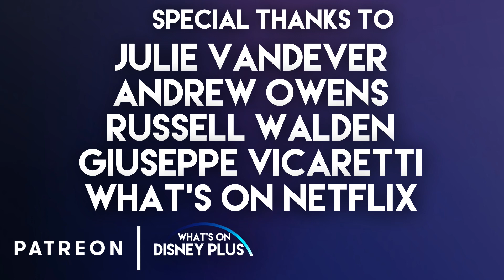What’s New On Disney+ | Austin & Ally, One Strange Rock, Rise Of The Silver Surfer & Much More